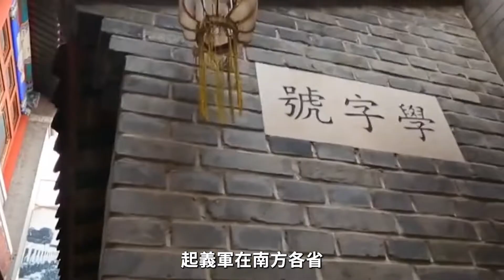中國真正的巨人！身高3.19比姚明還高1米，爲何無法進入吉尼斯？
↓↓↓本期看点↓↓↓
妳知道嗎，溥儀當初逃跑時，竟然還私帶了壹件寶物，為了保住它，還曾把它縫在棉衣裏26年。

优质社会领域创作者，带你了解世界大事！ ！ ！

↓↓↓ 更多精彩內容 ↓↓↓
 🔥手握壹桿連瞄準鏡都沒有的老式M1944式莫辛納甘步槍，卻在32天擊斃擊傷214人，張藝謀導演的電影《狙擊手》中，劉文武的原型張桃芳究竟有何魔力？

+🔥慈喜10年貼身禦廚告老還鄉，卻因為說出壹種湯的秘密，結果被慈喜當場下令處死。那麽這究竟是種什麽湯，為何讓慈喜如此眾怒呢？

🔥在古代後宮中，普通妃嬪年過50歲便不再侍寢，而清朝的愉妃直到78歲，為何依舊能被乾隆翻牌子，她究竟哪點打動了乾隆呢？